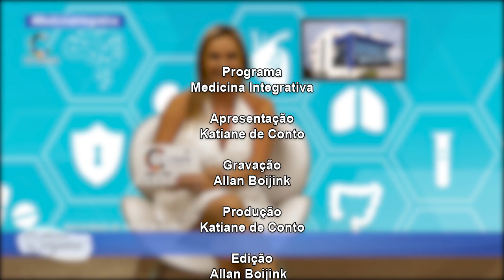Frases Que Ativam o Melhor Para 2023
TV CIDADE tvcidade farroupilha , no